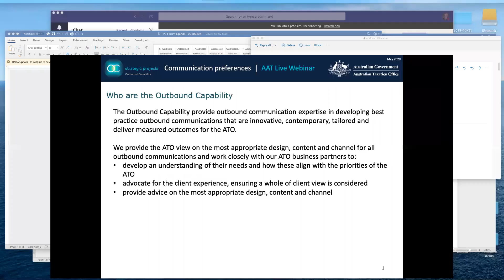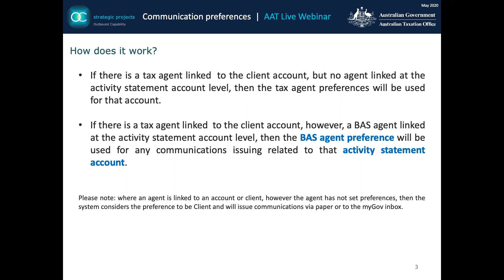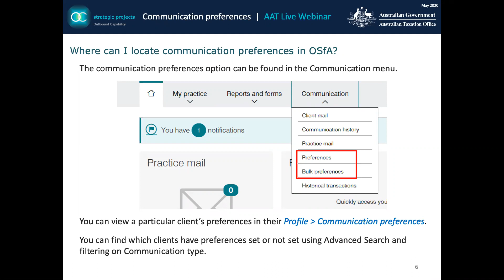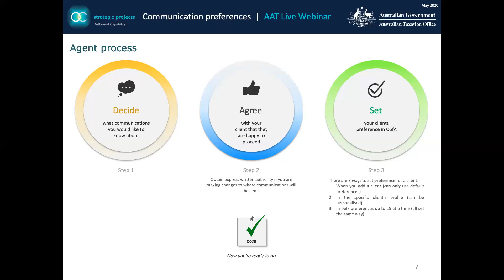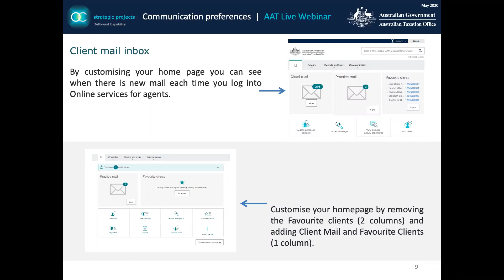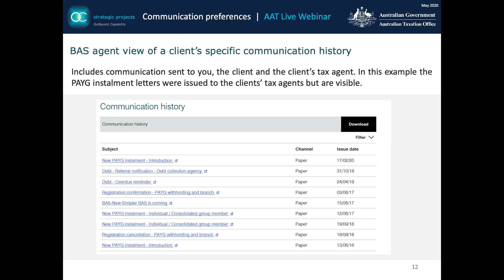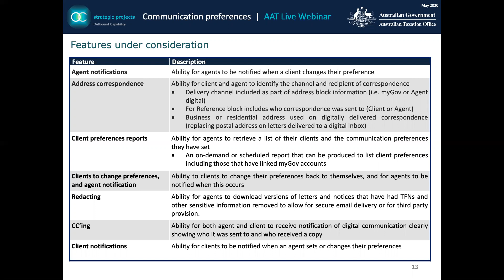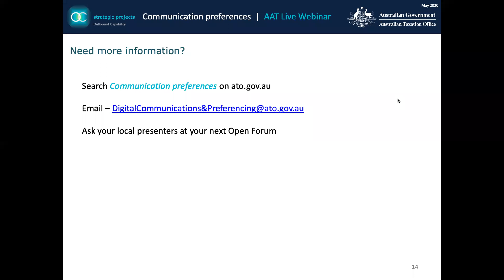ATO - Online services for Agents